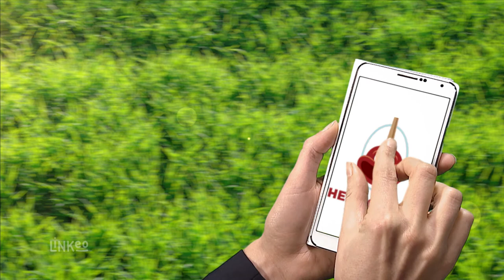THERMOPLOMB : Plombier Chauffagiste à RUTALI 20